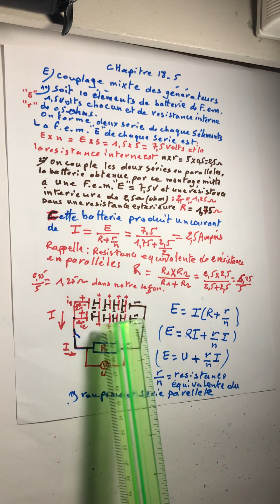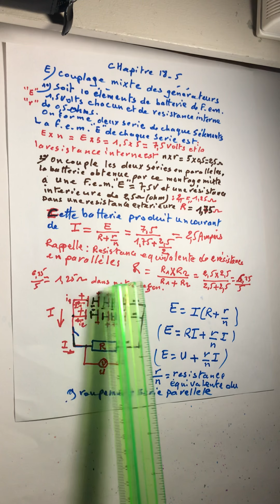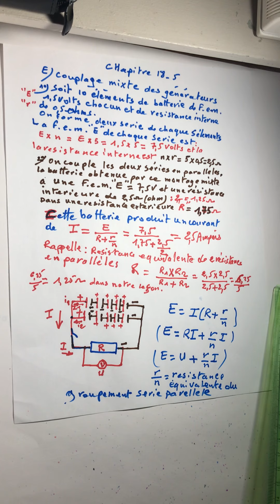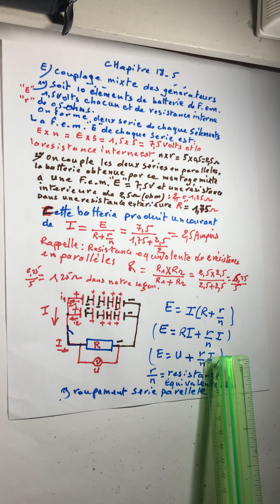(partie 64) couplage mixte des generateurs electriques